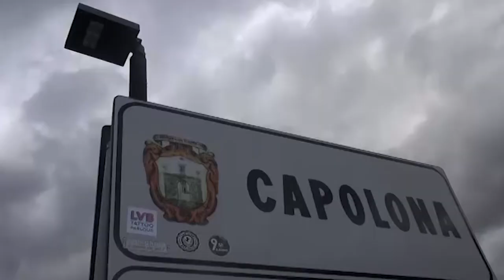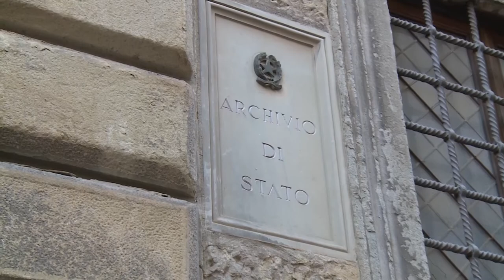1 maggio, le celebrazioni per la festa dei lavoratori delle Acli di Arezzo